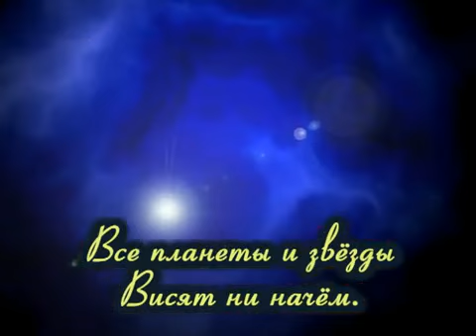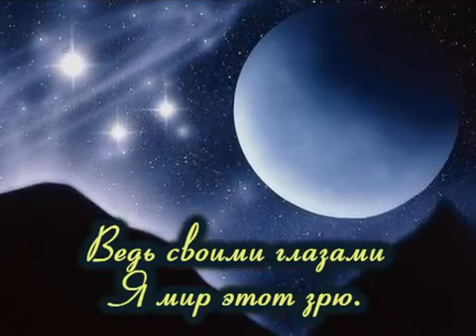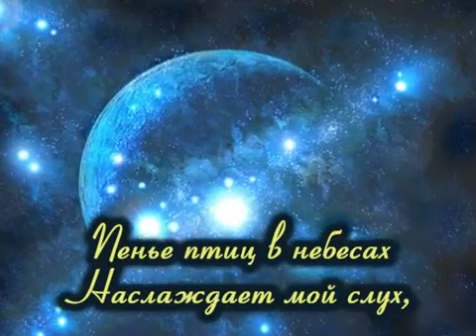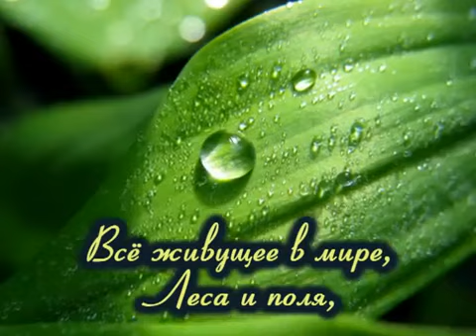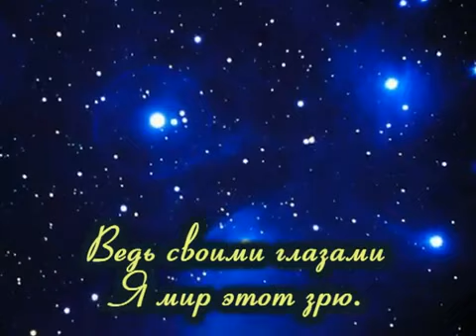В бесконечном пространстве